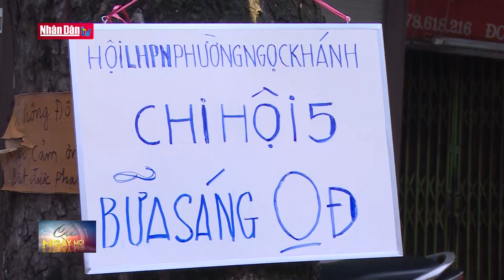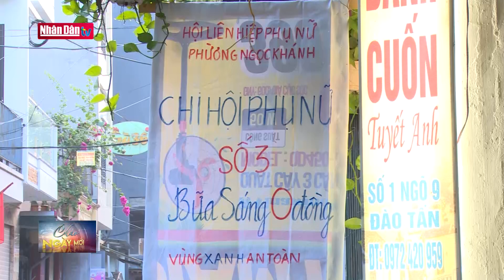Bữa sáng không đồng tặng người lao động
Bữa sáng không đồng tặng người lao động | Truyền Hình Nhân Dân
1. Dự Báo Thời Tiết Hôm Nay